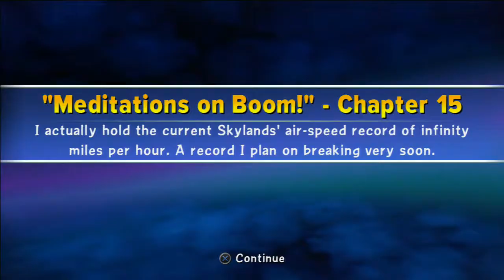Skylanders Trap Team Ch.15 Skyhighlands